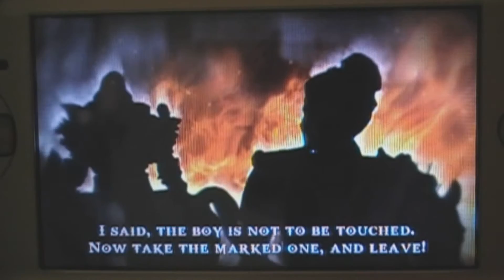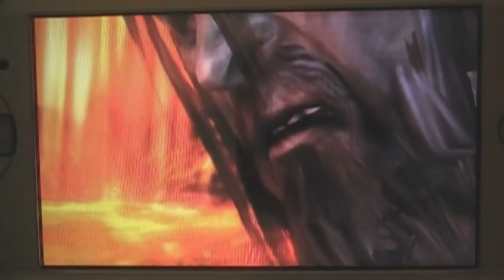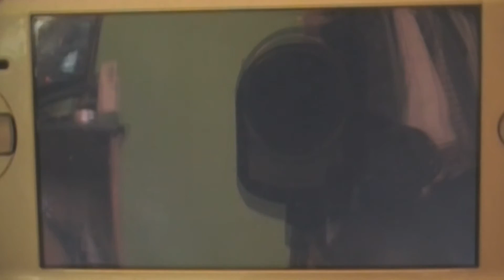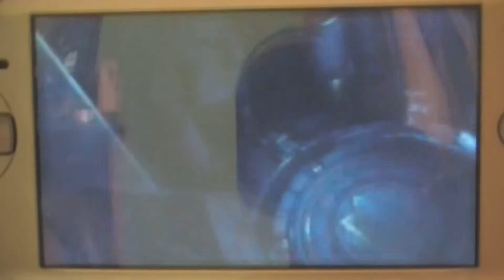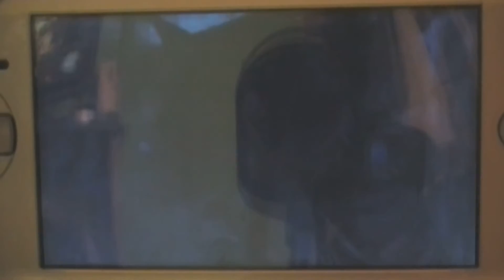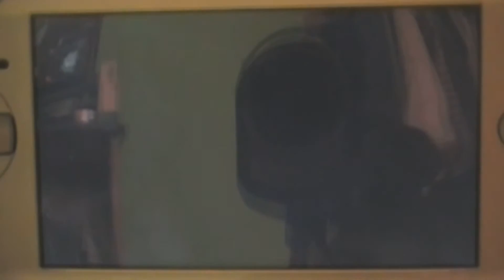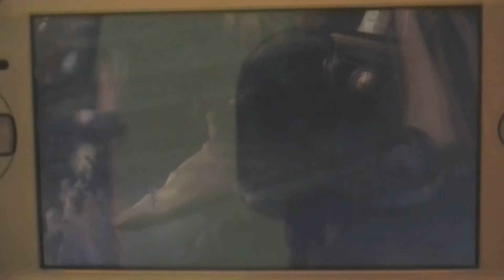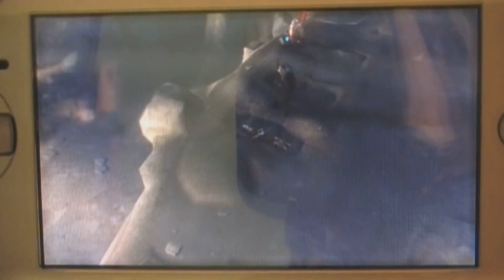God Of War Ghost Of Sparta HD Movies Cutscenes Full Part 2/2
psp god of war ghost of sparta all the cutscenes in 1080 HD. part 2